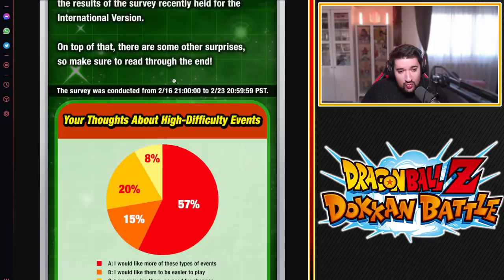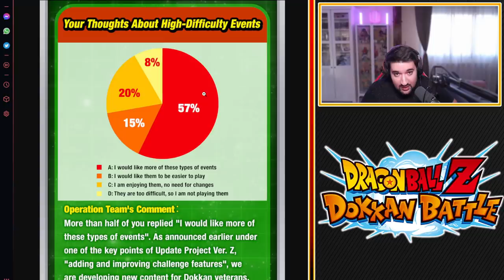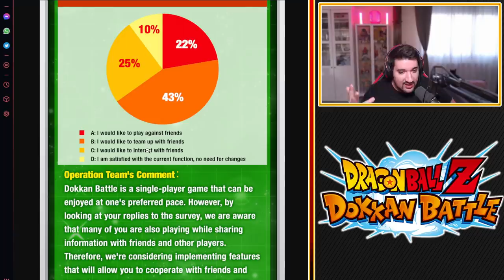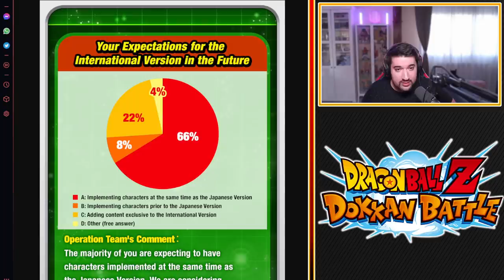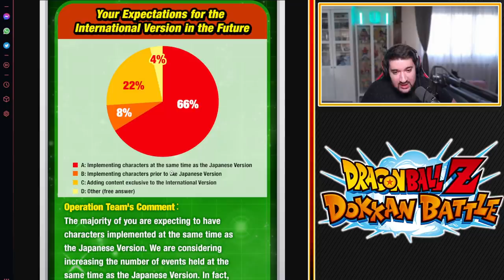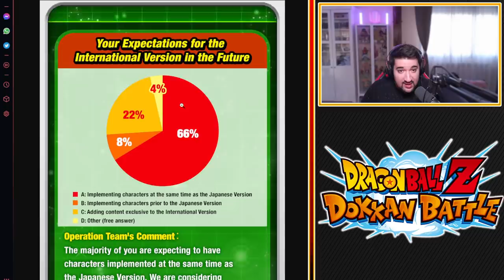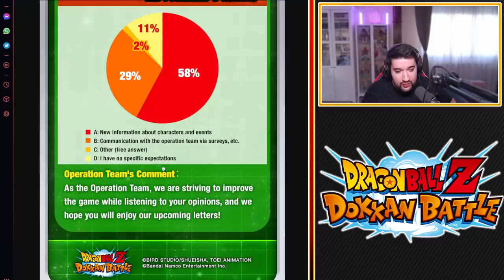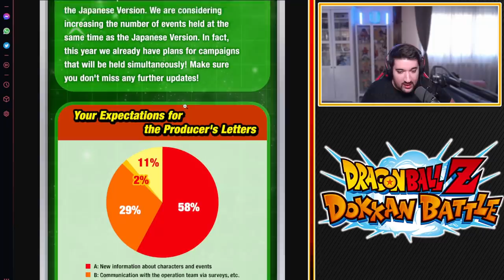RETOUR ENQUÊTE ! CONTENU, COOP, SYSTÈME AMIS… TEASING GOLDEN WEEK ! | DRAGON BALL Z DOKKAN BATTLE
Logo réalisé par El Choco !